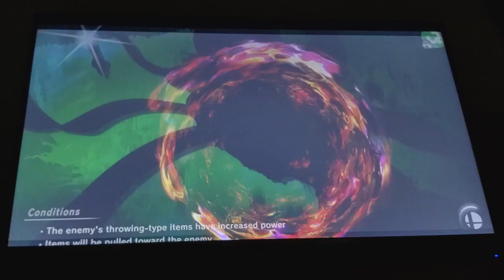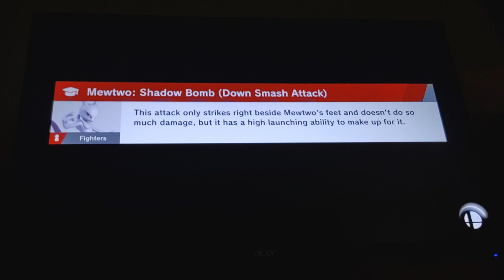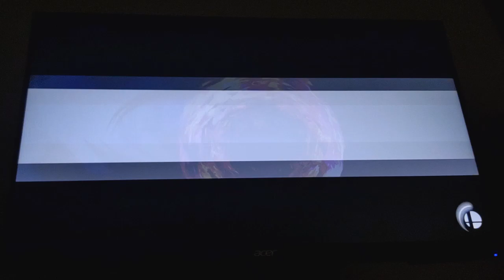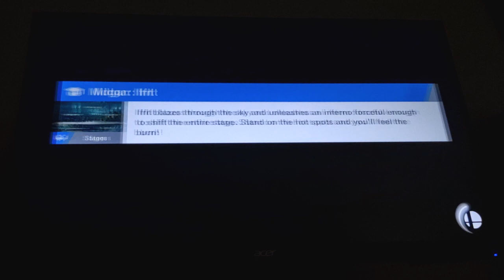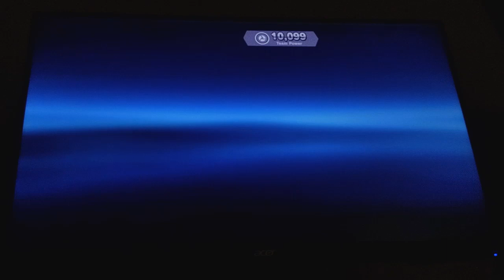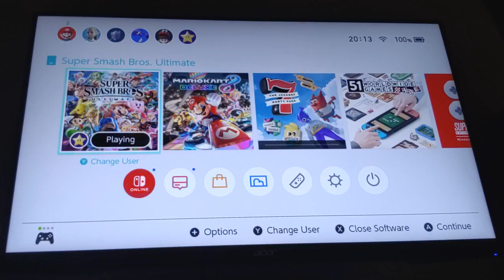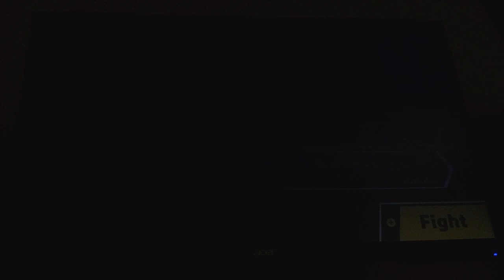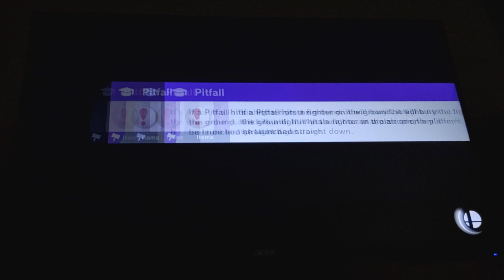Or Else We Will Die | World of Light Nuzlocke (#9)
Gee, it sure is boring around here!

My boy, this peace is what all true warriors strive for!

I just wonder what Ganon's up to...

Your majesty, Ganon and his minions have seized the island of Koridai!

Hmm, how can we help?

It is written: Only Link can defeat ganon!

Great, i'll grab my stuff!

There is no time! Your sword is enough.

How about a kiss? For luck...

You've got to be kidding.

Squadrala! We're off!

can you tell i can't be bothered coming up with a synopsis
also btw there's a lot of 4 stars